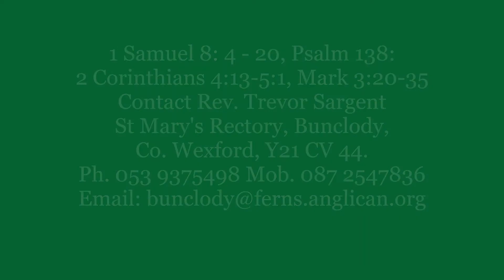6 June 2021, Morning Prayer from Bunclody Rectory, Trinity 1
The theme for this 1st Sunday after Trinity is about relying on God's strength. To do that requires us to create the space where our relationship with God can garner that strength. Psalm 138: 8 says, 'The Lord shall make good his purpose for me, your loving kindness, O Lord, endures forever'. May you be strengthened through worship at this Morning Prayer from Bunclody Rectory.